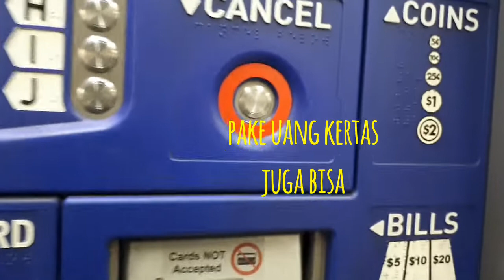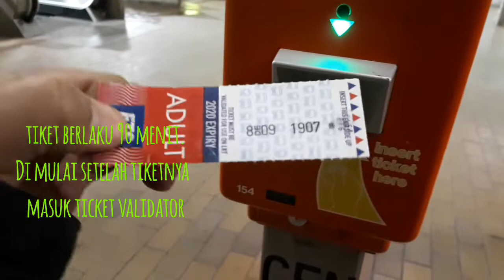CARA BELI TIKET KERETA BAWAH TANAH ATAU BIS | AISHA AND BILAL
Please

THANKS